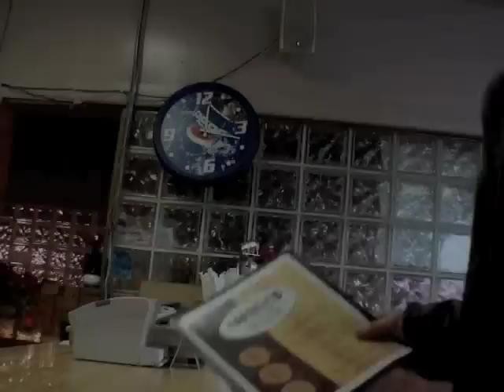Riverbone News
Join the Reverend ZacharyT on the Riverbone News Channel as we take a unique look at life: kayaking, adventure education, community, and entertainment.  It's all about the LOVE!